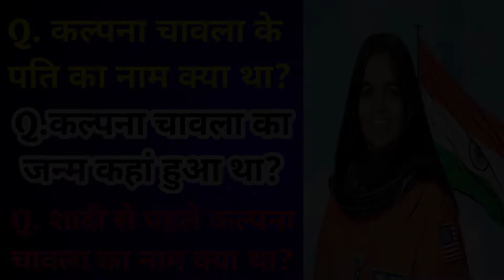कल्पना कल्पना चावला से संबंधित GK प्रश्न || kalpana chawla ||kalpana chawla jivan parichay biography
how kalpana chawla died in space
कल्पना चावला
Kalpana Chawla
Kalpana Chawla story
Kalpana Chawla story in hindi
Biography
kalpana chawla biography
first Indian woman in space
 woman in space
 Kalpana
 Chawla
 kalpana chawala in hindi
kalpana chawala death
about kalpna chawala
biography in hindi
livehindi
Kalpana Chawla
Kalpana Chawla story
कल्पना कल्पना चावला से संबंधित GK प्रश्न || kalpana chawla ||kalpana chawla jivan parichay biography in